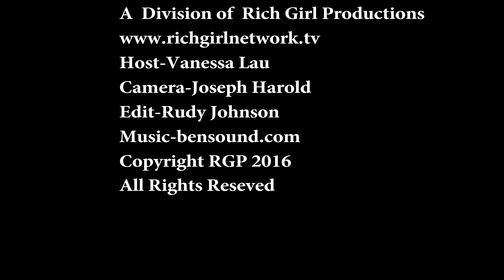Recent Spanish Cinema 2016-part 3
Angelinos once again celebrated contemporary Spanish Cinema at the Egyptian Theatre in Hollywood during the opening night of the 22nd Annual Recent Spanish Cinema Film Series.

The evening began with red carpet arrivals of Spanish and Latino talent, including the filmmakers Paula Ortiz (“La Novia”) & Javier Ruiz Caldera (“Spy Time”) and stars such as Goya Toledo, Patricia Riggen, Alex Whaite, Patricia Velasquez, Rafael Cebrian, Luis Miguel Segui, Reynaldo Pacheco, Alex Hafner, Roque Banos, Eduardo  Cruz,Javier Gutierrez , Assumpta Serna and Leynar Gomez and Lucas Vidal among others.

An enthusiastic crowd of over 600 guests warmly received the opening night movie TRUMAN, directed by Cesc Gay, starring Ricardo Darin and Javier Cámara. The series has become an exceptional setting for the US Premieres of many successful Spanish films and thanks to the series it boots their opportunities for US distribution. It is a platform for Spanish filmmakers and actors, presenting Spanish Cinema to a wider audience in the United States.

The Recent Spanish Cinema series was honored with a Proclamation from The City of Los Angeles, in recognition for bringing Spanish Cinema to the City of Angels for 22 years. The Proclamation was bestowed by Borja Leon, Director of Transportation, City of Los Angeles.